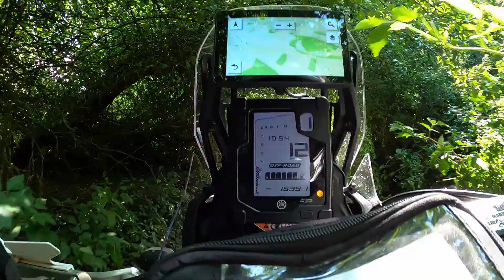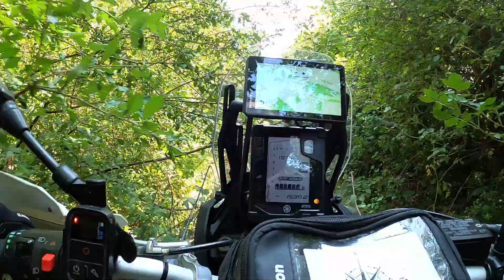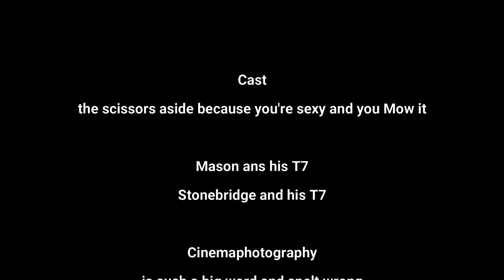Tenere 700 proper green laning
Mason and Stonebridge take the 200kg Yamaha Tenere 700 s proper green laning, and although it's summer time, we still find one or two deep puddles, along with mud, ruts and gravel for the two adventure bikes to contend with. Off road sections like this are often only ridden by lightweight enduro or dirt bikes, but we do it anyway, and find out just how capable this middle to heavyweight adventure bike performs off road, we also find a cool river crossing which we and the T7's deal with pretty damn well. We explore a new off road track and enjoy the loose gravel and wooded off road section of this old byway and ox drove. The Mitas off road tyres perform perfectly well on this terrain, we run with a Mitas E13 on the front and a Mitas E09 Dakar on the rear. As always Mason filmed the off road session on his GoPro Hero 9 Black which yet again delivers superb quality footage when filming.